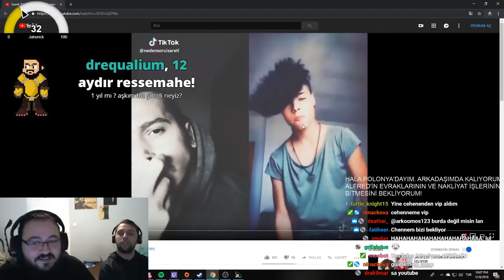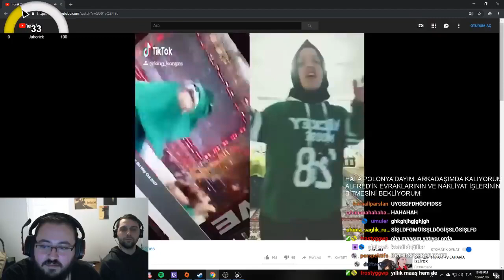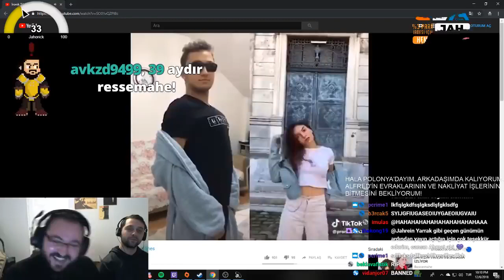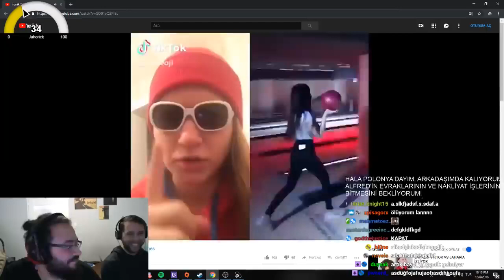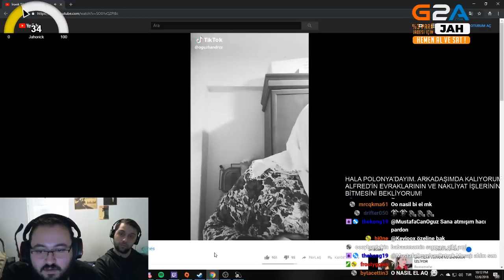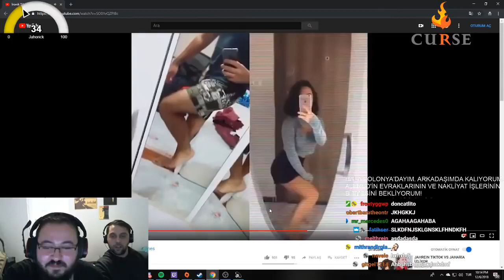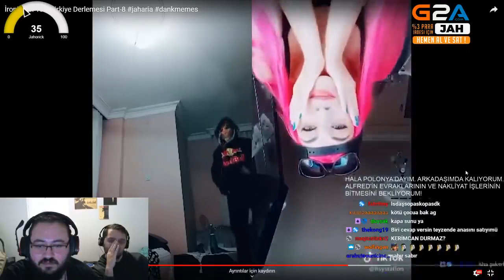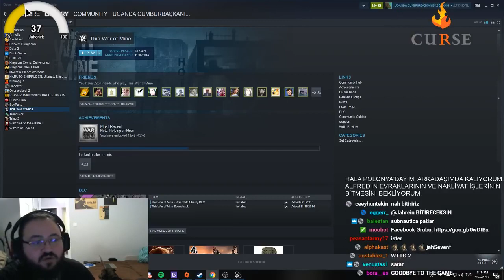JAHREİN TİKTOK VS JAHARİA İZLİYOR 5